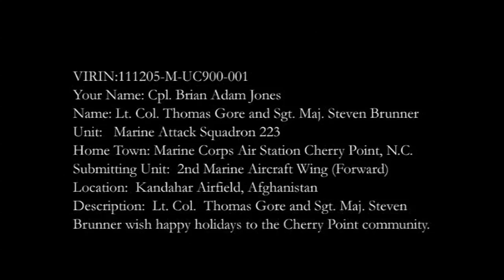VMA223 CO & SgtMaj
Marine Attack Squadron 223 commanding officer, Lt. Col. Thomas Gore, and squadron sergeant major, Sgt. Maj. Steven Brunner, wish happy holidays to the Cherry Point community.